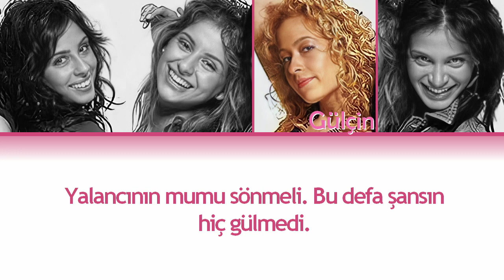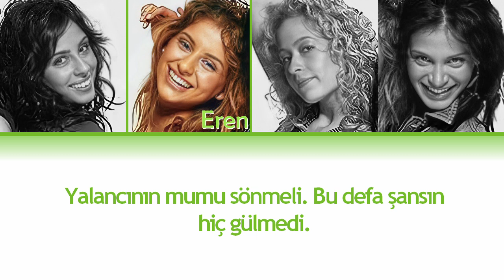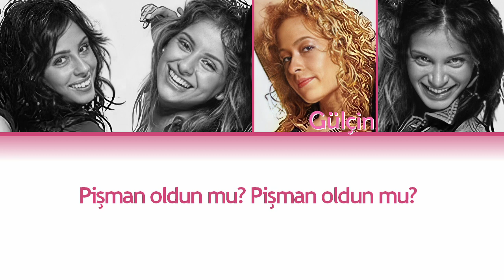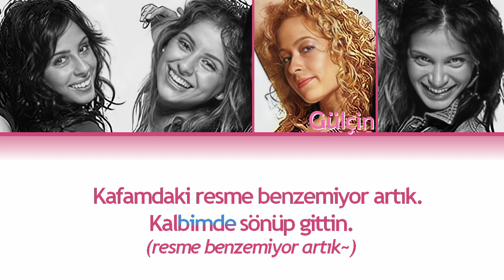Grup Hepsi - Mum (Renk Kodlu Şarkı Sözü)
•Sanatçı: Grup Hepsi
•Söz: Pınar Andı Uçarlar
•Şarkı: Mum
•Albüm: İki
•Çıkış Tarihi: 06.2006
Şarkı Sözleri:
Her zamanki gibi sözünü tutmadın
Aramanı bekledim
Hani sana güvenebilirdim ama ben
Yanılmanı istedim

Yalancının mumu sönmeli
Bu defa şansın hiç gülmedi

Yüzündeki süslü maskeyi çıkardım
Seni gördüm, buna çok üzüldüm
Kafamdaki resme benzemiyor artık
Kalbimde eriyip bittin

Kalbimde sönüp gittin

Çok üzüldüm
Maskeyi çıkardım

Söylesene aklın nerede?
Hiç mi düşünmedin sonunu?
Soracağım olsun yine de
Şimdi pişman oldun mu?
Pişman oldun mu?
Pişman oldun mu?